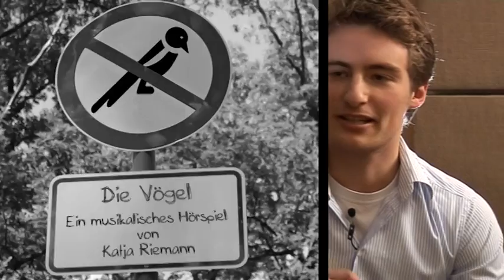Talk-Sendung "Im Fokus": Katja Riemann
Dritte Folge der Talk-Sendung "Im Fokus". Gast ist Katja Riemann